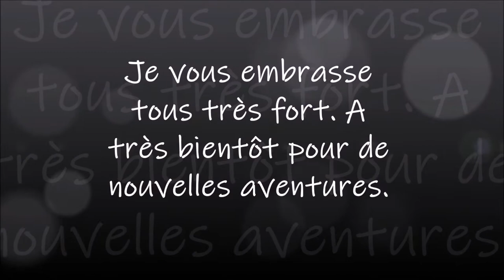DIAMOND PAINTING LA FEMME FOLKLORE de la boutique LETERNEL Part 1